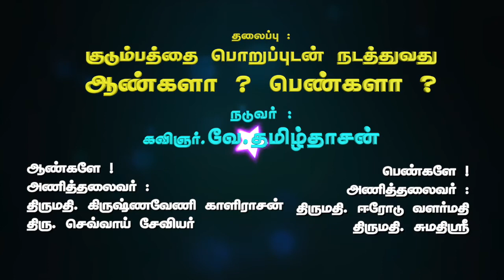குடும்பத்தைப் பொறுப்புடன் நடத்துவது,ஆண்களா?பெண்களா?--வே.தமிழ்தாசன்